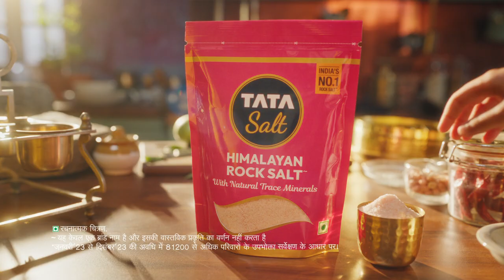TATA HIMALAYAN ROCK SALT